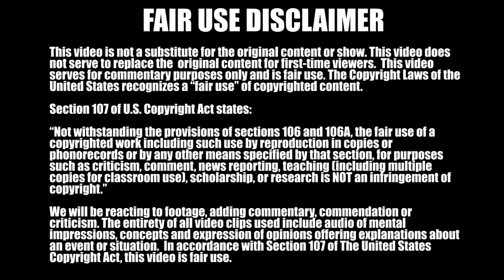Attack on Titan REACTION 4x2 Midnight Train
Review and Reaction to Season 4 Episode 2 of Attack on Titan